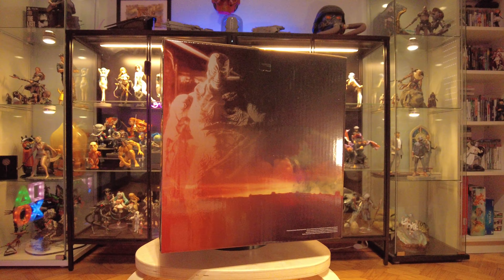RESIDENT EVIL TYRANT (T-002) FIGURE BY NUMSKULL UNBOXING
Welcome to another video. Today i'm unboxing one of the enemies from the game Resident Evil.

This is the Tyrant (T-002) 28 cm statue by Numskull.

I will be trying to make the videos better as i go, so feel free to give your input and feedback.